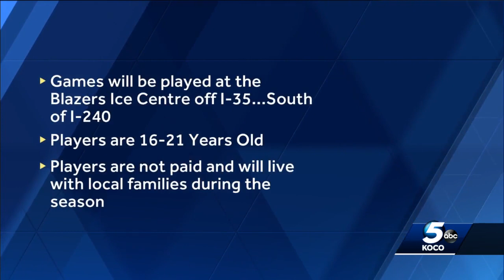Junior hockey team set to arrive in Oklahoma City